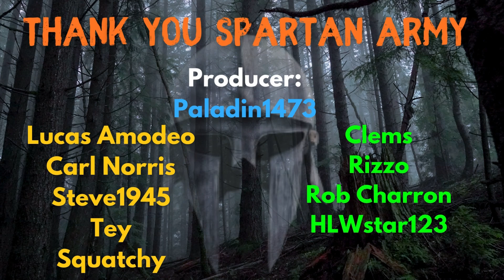Did We Just Find A Secret Trader? 7 Days to Die Console Version - The Contractor 2 - Ep 22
7 Days to Die Console Version - The Contractor 2!!  Seed Step Bro

Steve's Youtube Channel @Steve_1945

Music  @WhiteBatAudio